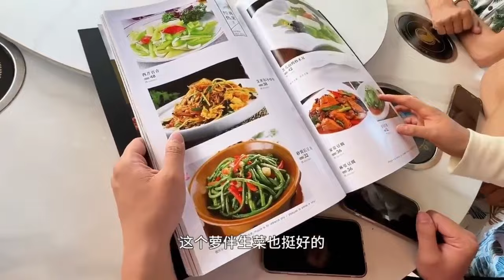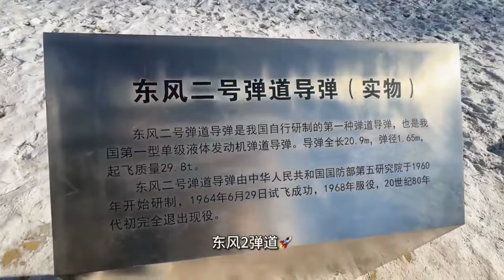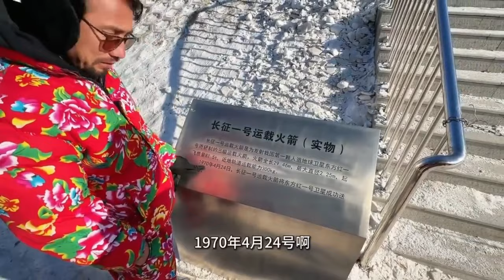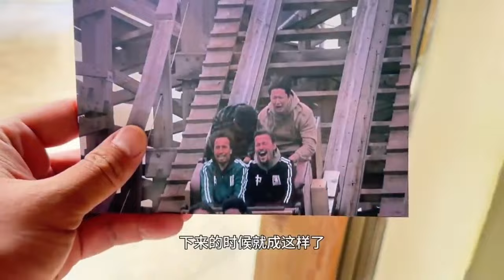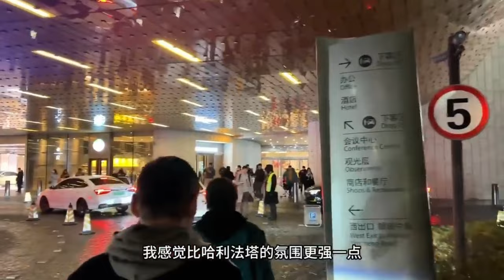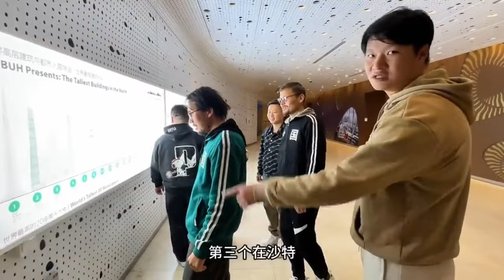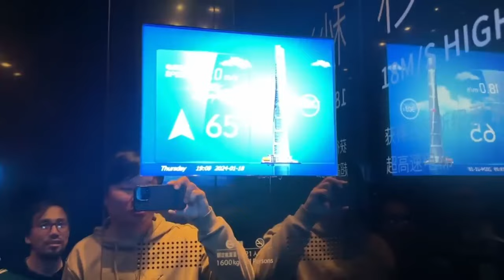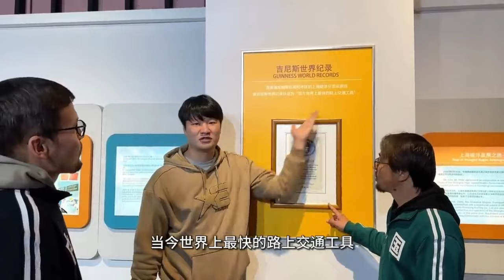【合集】阿富汗校长体验中国滑雪，速度与激情并存，激动到起飞！（下）藏锋Kevin